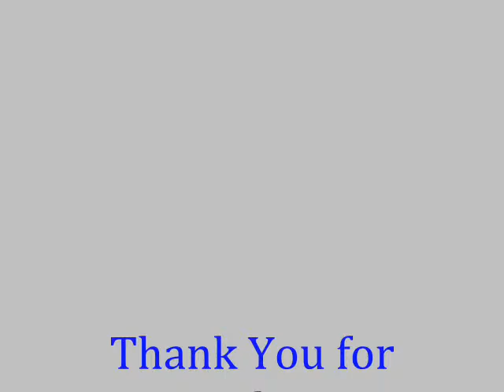Port Hueneme Cement Stain call Shafran 805 421 4333